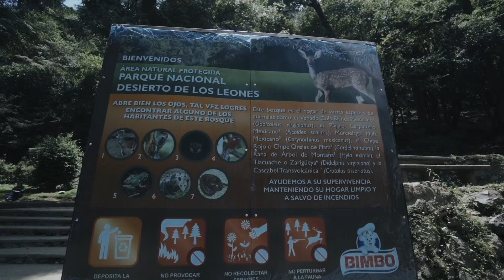Consejos de foto para una buena sesión casual pre boda para novios y fotógrafos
Un video para las futuras novias y fotógrafos colegas que quieran tips para una buena sesión de fotos de novios casual. El video se hizo en la Ciudad de México en el Parque Desierto de los Leones.